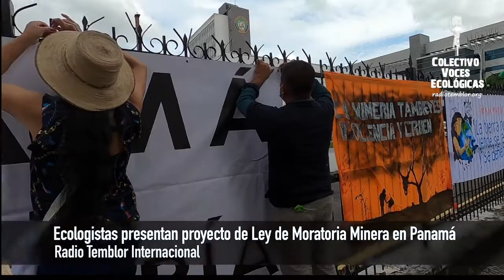Organizaciones socioambientales de Panamá presentan proyecto de Ley de Moratoria Minera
Organizaciones socioambientales de Panamá presentaron a la Asamblea Nacional de Diputados en la Dirección de Participación Ciudadana un proyecto de Ley de Moratoria Minera el jueves 24 de junio del presente año.

La acción popular fue presentada por diferentes organizaciones ambientales y sociales de diversas provincias y comarcas, así como ciudadanos se debe a que el Gobierno Nacional se ha propuesto hacer del sector minero uno de los pilares de la economía del país, a pesar de que la sociedad panameña rechaza esta actividad.

El proyecto de ley presentado establece que el Ministerio de Comercio e Industrias no podrá otorgar permisos o concesiones para la exploración, explotación y beneficio de minerales metálicos en la República de Panamá a partir de su promulgación como Ley, haciendo énfasis en la necesidad de proteger zonas importantes como cuencas hidrográficas con tomas de agua para consumo humano, comarcas indígenas, áreas de alta biodiversidad y las áreas protegidas y sus zonas de amortiguamiento.